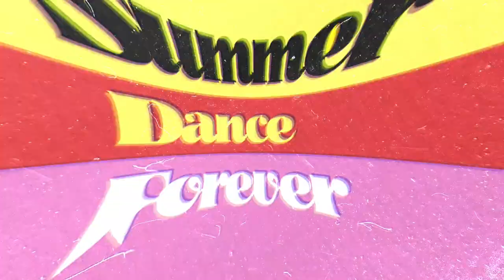Wesley vs Frankie J TOP 6 House Dance Forever – Summer Dance Forever 2022